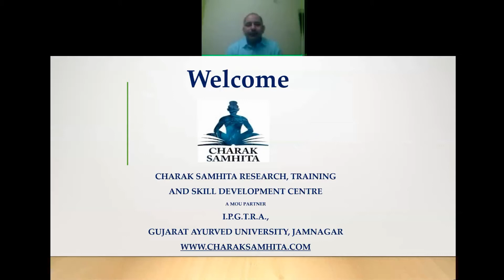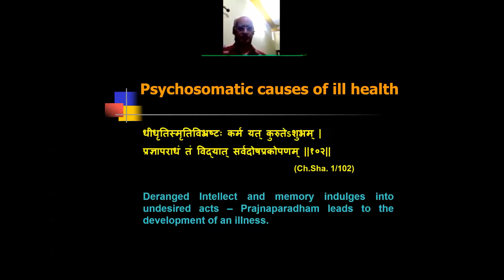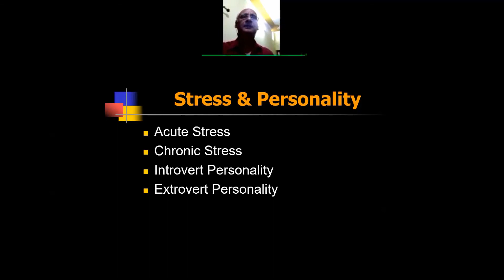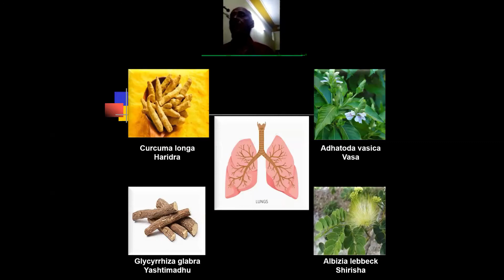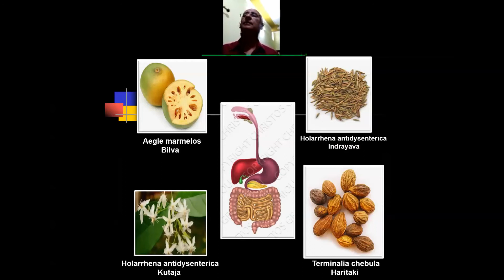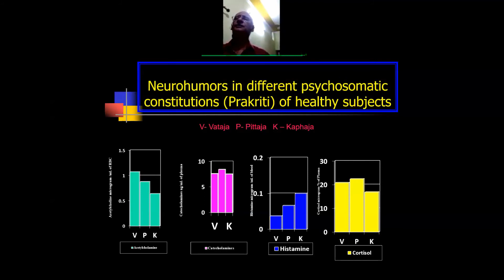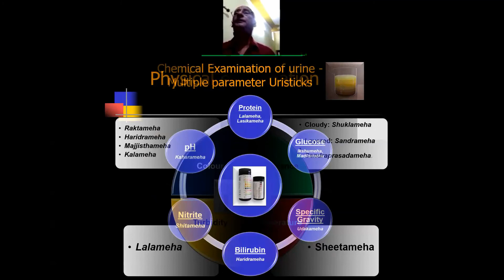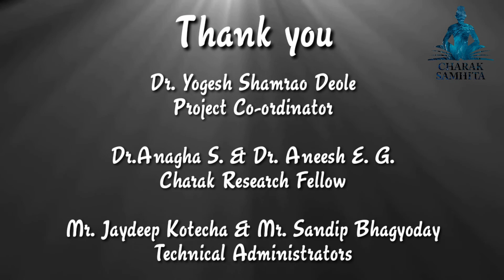Talk 8 : Utility of Preventive Health Check-ups: Current scenario by Prof. H. M. Chandola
Educational talk series on Health, Day 4
Talk 8 : Prof. H. M. Chandola, Ex Dean, I.P.G.T.R.A., Jamnagar
Topic : Utility of Preventive Health Check-ups: Current scenario